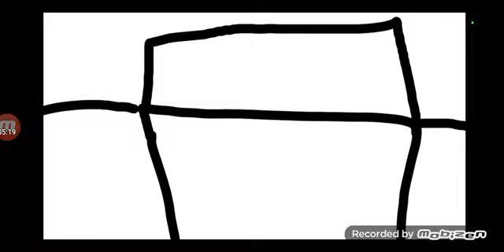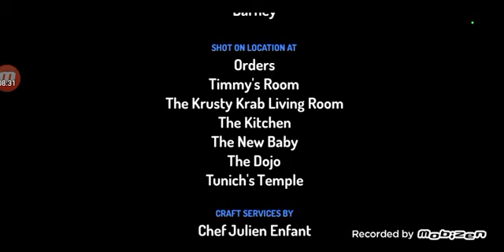one Nicktoons demo list day